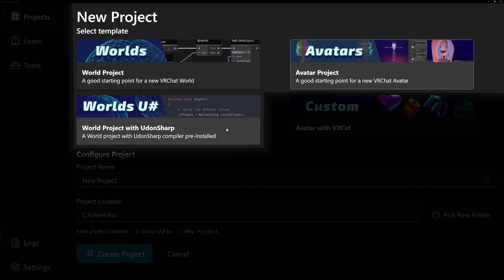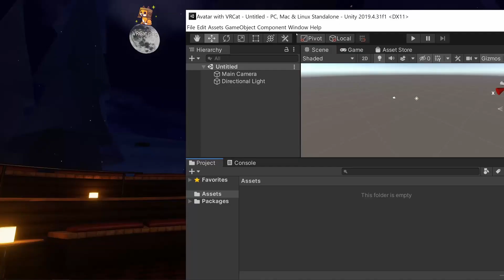Create Custom Templates - VRChat Creator Companion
Custom templates allow you to easily create VRChat World or Avatar projects with your favorite prefabs. Allow Fax to explain how!

HoliznaCC0 - Busted Jazz. CC0 1.0.